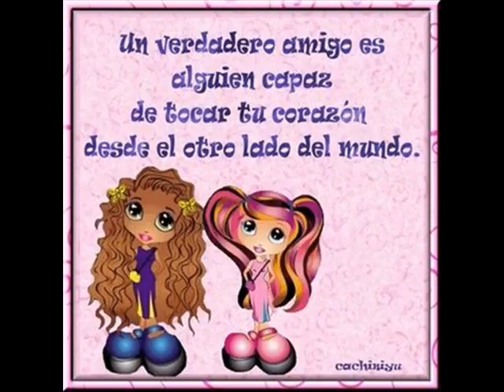UN AMIGO ES UNA LUZ.wmv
"A mis amigos yo les adeudo la ternura y las palabras de alivio y el abrazo el compartir con todos ellos la factura que nos presenta la vida paso a paso.A mis amigos les adeudo la paciencia de tolerarme las espinas más agudas los arrebatos del humor la negligencia, las vanidades los temores y las dudas..."
Alberto Cortes